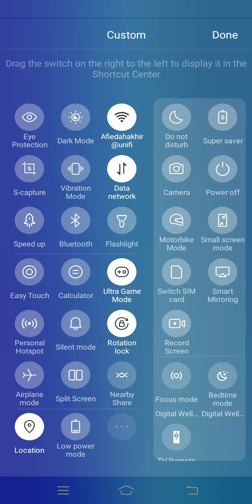olzhass ada buat loading screen kat intergam dia